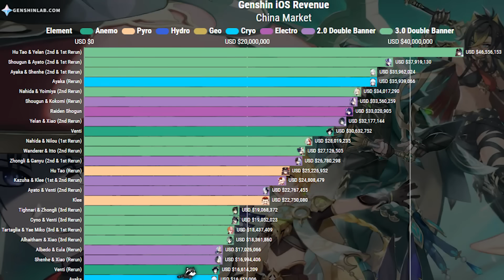Should Archons Always Be The Strongest of Their Elements?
With more and more characters to compete with should archons continue the trend of being the best characters of their elements (for at least some length of time)?

CreativeName, zzz and yoimiyafan46 for supporting me with Youtube Membership! Y'all da best!